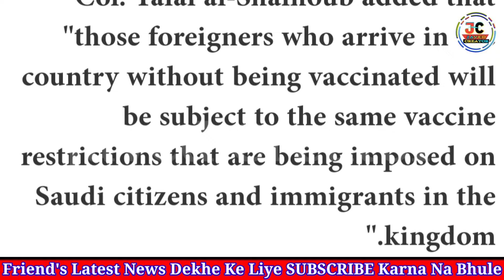Big Good News 🤠 | 🇮🇪 बिना वैक्सीन के अब सऊदी में एंट्री करो | No quarantine and No PCR Test| Saudi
Hii
 friends I am Javed aur aap Sabka Hamare is
(Javed Creator) Channel per aap Sabka Suwagat hai.

About this video 👇
In this video has i told, India To Saudi Entry The saudi ministry of Intirear Talal al shalhoub Said foreigners living in Saudi Arabia who had not vaccinated, Ke bare me bataya hun video acchi lagi h

You're Queries 👇
Without vaccine entry in Saudi Arabia
Ministry of Intirear said PCR Test End
No PCR Test And No quarantine India To Saudi

Saudi flight news today india
Saudi news about flights from india
Saudi to india flight today news
Saudi news
Javed news Saudi
Today Saudi flight news
Saudi New update today
Saudi flight news today
Saudi Arab Hindi news
Arab news
India To Saudi travel Rules
India To Saudi quarantpackage
India To Saudi Direct flight news today
Javed tech
Saudi news flight today india
Saudi government latest update today
 Saudi flight news india
Saudi flight
Latest news Saudi
India To Saudi Arabia flight Open date 2022
India To Saudi flight package
India To Qatar
India To Qatar flight news today
India To Qatar flight
India To Dubai flight news today
India To Dubai flight update today
India To Dubai flight
India To UAE flight news today
India To UAE flight news
India To Saudi Arabia Direct Flight news today
India To Saudi flight entry Rules
Saudi Arabia Direct Flight news
Today Saudi Arabia news hindi
Saudi airlines flight news today
Latest news today Saudi Arabia flight
Saudi airlines flight news
India To Saudi quarantine package news
Today Saudi news Urdu
India To Saudi Direct flight
India To Saudi Arabia flight
India To Saudi Vai Dubai
India To Saudi Vai Bahrain
Latest news Saudi
Are flight Open from india To Saudi
When international flights will open
Saudi Arabia international flight news today
Saudi Arabia international flight news today Pakistan
India To Saudi flight news today in Hindi
Saudi jawazat New Update Today

Ye Sab equipment Use Karta Hun Video Banane ke liye

MY New Smart phone ⬇️
MY Second mobile÷
MY Tripod÷
MY mic÷